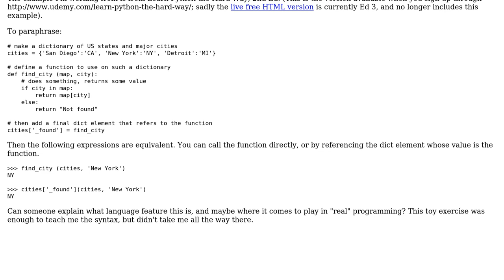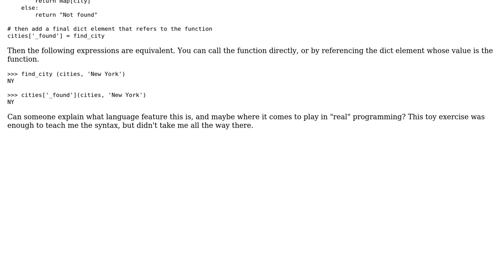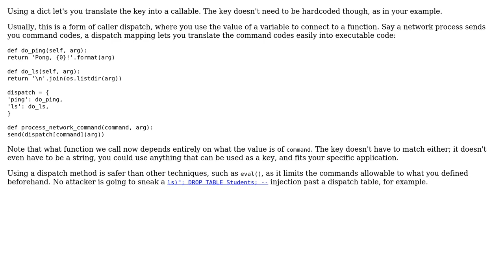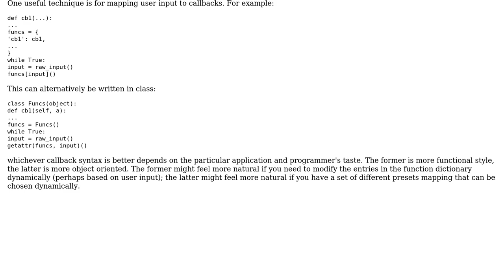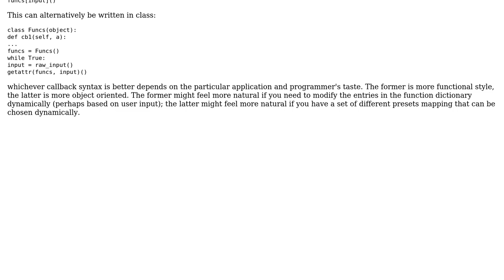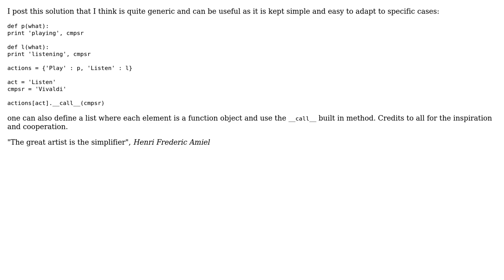Software Engineering: Why store a function inside a python dictionary? (5 Solutions!!)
Software Engineering: Why store a function inside a python dictionary?

With thanks & praise to God, and with thanks to the many people who have made this project possible! | Content (except music & images) licensed under CC BY-SA | Music | Images & others | With thanks to user unholysampler user mdeutschmtl user Martijn Pieters user Lie Ryan user Jonathan Pullano user Emanuele user dietbuddha and the Stack Exchange Network Trademarks are property of their respective owners. You are responsible for your own actions.